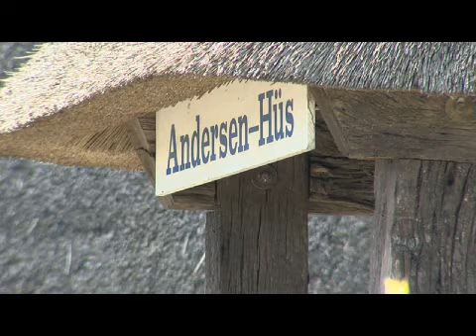Imageclip für die Nordfriesland Tourismus GmbH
In Zusammenarbeit mit dem Herrenkoog-Triathlon entstand für die Nordfriesland Tourismus GmbH in Dagebüll ein Video über die touristischen Attraktionen im nördlichen Nordfriesland.

An zahlreichen Orten wurde in den letzten Wochen gedreht. Mit authentischen Darstellern aus der Region präsentieren wir nun: Nordfriesland - Land der Kulturen.